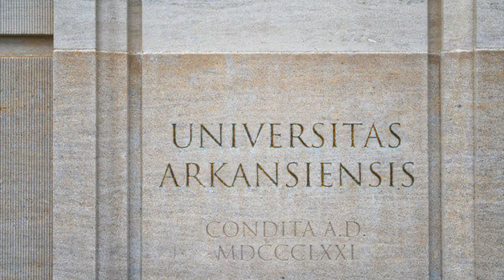University of Arkansas, USA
The University of Arkansas is a public land-grant research university in Fayetteville, Arkansas. It is the flagship campus of the University of Arkansas System and the largest university in Arkansas. Founded as Arkansas Industrial University in 1871, classes were first held on January 22, 1872, with its present name adopted in 1899. It is noted for its strong programs in architecture, agriculture (particularly animal science and poultry science), communication disorders, creative writing, history, law (particularly agricultural law), and Middle Eastern studies, as well as for its business school, of which the supply chain management program was ranked the best in North America by Gartner in July 2020. In a 2021 study compiled by DegreeChoices and published by Forbes, the University of Arkansas ranked 13th among universities with the most graduates working at top Fortune 500 companies.

The university campus consists of 378 buildings spread across 512 acres (2.07 km2) of land in Fayetteville, Arkansas. Some well known architecture on campus includes Old Main, the first permanent academic building erected. Academic programs are in excess of 200. Enrollment for the fall semester of 2019 was 27,559. The ratio of students to faculty is approximately 19:1. The university is classified among "R1: Doctoral Universities – Very high research activity" and totaled expenditures of $175.5 million in FY 2018.

UA's athletic teams, the Arkansas Razorbacks, compete in NCAA Division I as members of the Southeastern Conference (SEC) with eight men's teams and eleven women's teams in thirteen sports. The university is known for its traditions, including Calling the Hogs at sports events, and the Senior Walk, more than 4 miles (6.4 km) of campus sidewalk etched with the names of all UA graduates since 1871. The University of Arkansas is also known for being the home of the founding chapter of Chi Omega sorority.

The University of Arkansas was founded in 1871 on the site of a hilltop farm that overlooked the Ozark Mountains, giving it the nickname "The Hill".

The university was established under the Morrill Land-Grant Colleges Act of 1862. The university's founding also satisfied the provision in the Arkansas Constitution of 1868 that the General Assembly was to "establish and maintain a State University."

Bids from state towns and counties determined the university's location. The citizens of Fayetteville and Washington County. pledged $130,000 toward securing the university, a sum that proved to be more than other offers. This was in response to the competition created by the Arkansas General Assembly's Organic Act of 1871, providing for the "location, organization and maintenance of the Arkansas Industrial University with a normal department [i.e., teacher education] therein." Classes started on January 22, 1872.

Completed in 1875, Old Main, a two-towered brick building designed in the Second Empire style, was the primary instructional and administrative building. It is listed on the National Register of Historic Places. Its design was based on the plans for the main academic building at the University of Illinois, which has since been demolished. However, the clock and bell towers were switched at Arkansas. The northern taller tower is the bell tower, and the southern shorter tower is the clock tower. One legend for the tower switch is that the taller tower was put to the north as a reminder of the Union victory during the Civil War. A second legend is that the contractor accidentally swapped the tower drawings after having had too much to drink. Although the southern tower was designed with clock faces, it did not hold a working clock until October 2005. The bell tower has always had some type of chime, initially a bell that was rung on the hour by student volunteers. Electronic chimes were installed in 1959.

In addition to the regular chimes of the clock, the university's Alma Mater plays at 5 pm every day. Old Main housed many of the earliest classes at the university, and has served as the offices of every college within the university during its history. Today, in addition to hosting classes, it contains the restored Giffels Auditorium and historic displays, as well as the administrative offices of the J. William Fulbright College of Arts and Sciences.

The lawn at Old Main serves as an arboretum, with many of the trees native to the state of Arkansas found on the lawn. Sitting at the edge of the lawn is Spoofer's Stone, a place for couples to meet and pass notes. Students play soccer, cricket and touch football on the lawn's open green.